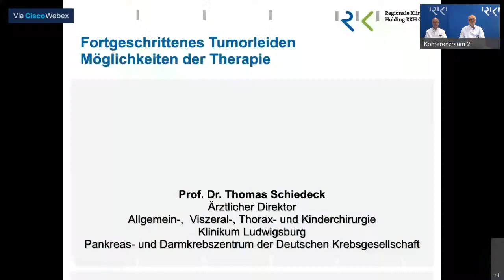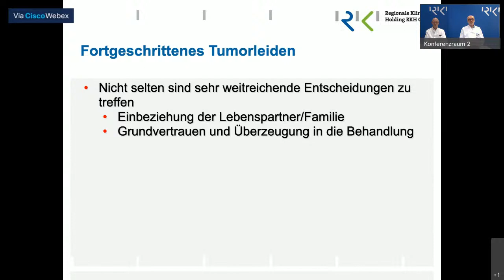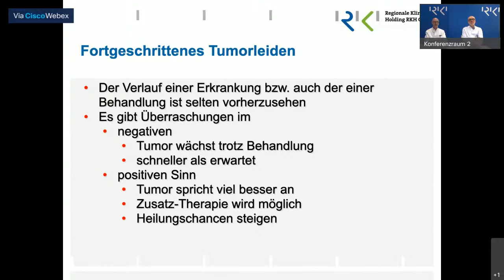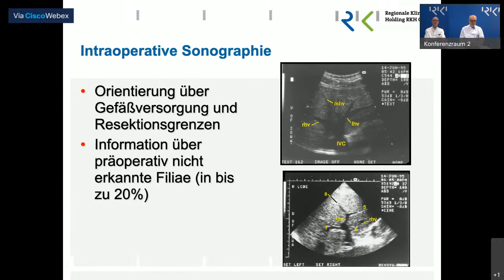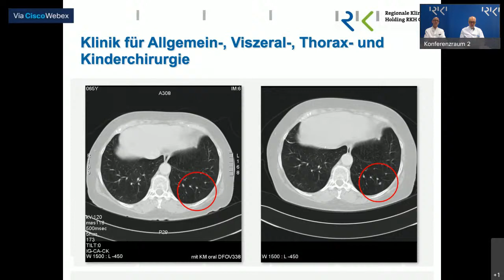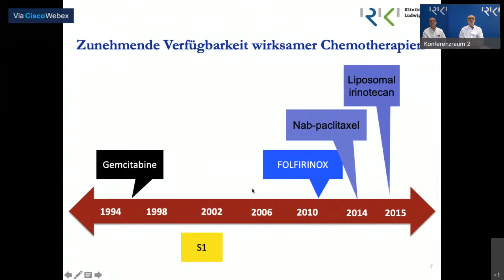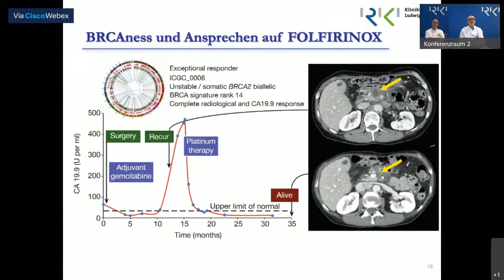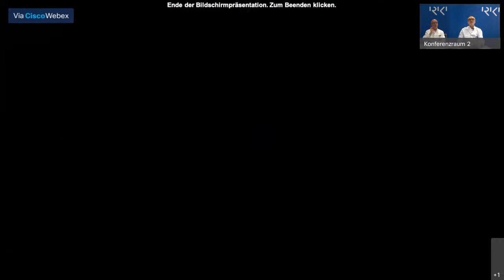RKH Livestream - Fortgeschrittenes Tumorleiden - Möglichkeiten der Therapie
Referenten: Prof. Dr. Karel Caca, Prof. Dr. Thomas Schiedeck